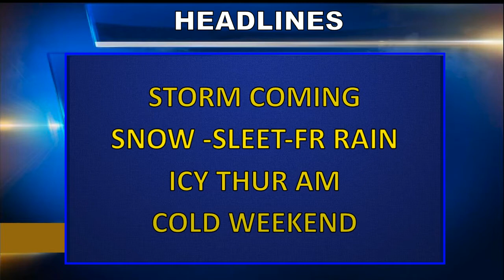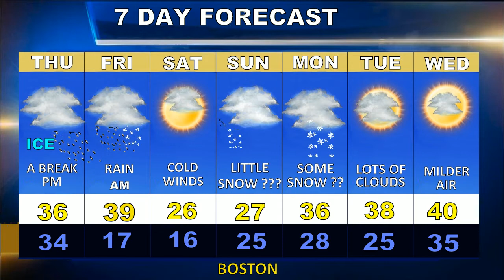Weatherblast Forecast Updated on 2/5/20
A storm is coming to Boston